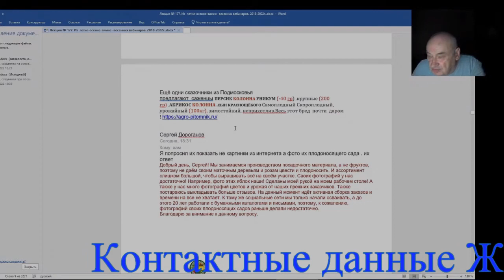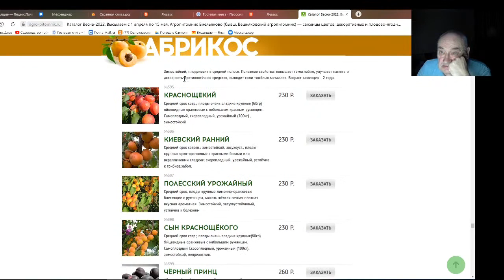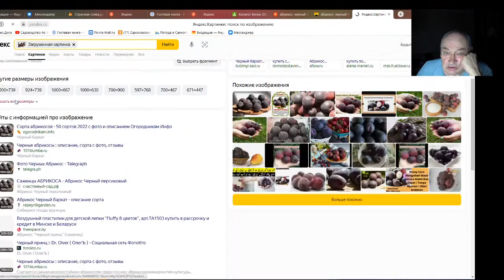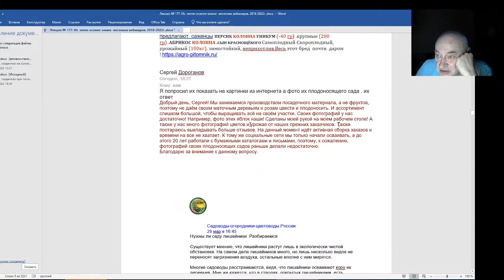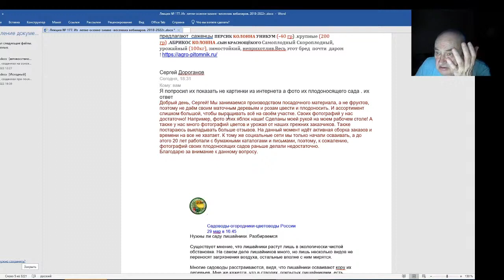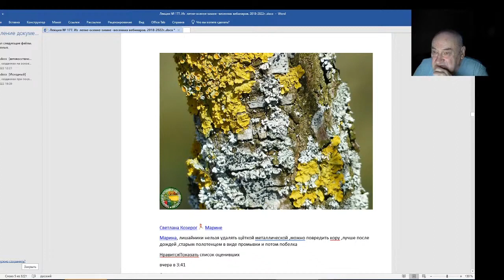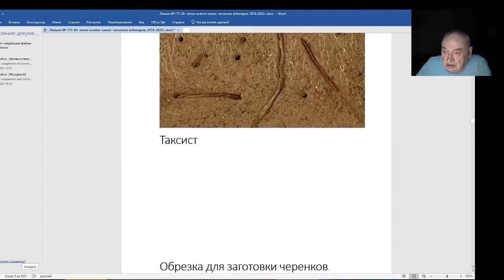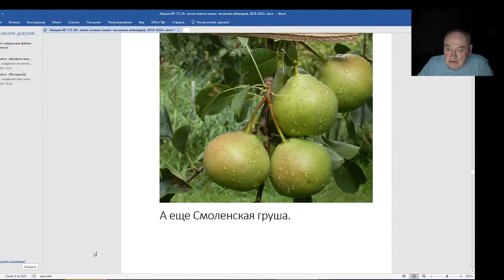Железов Валерий Вебинар 177 Еще одни сказочники из Подмосковья